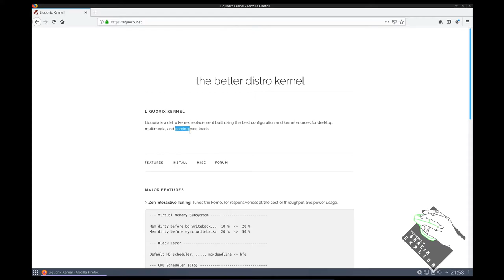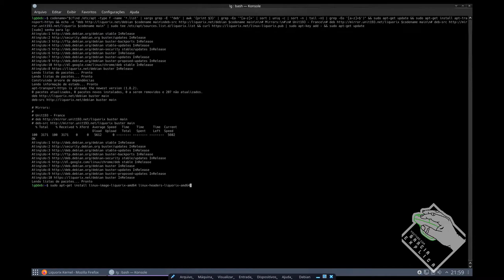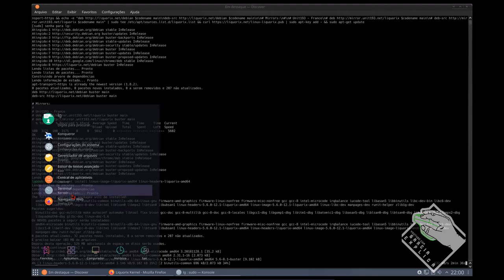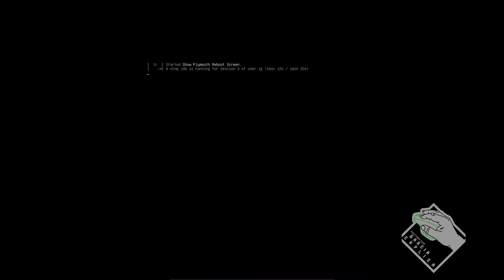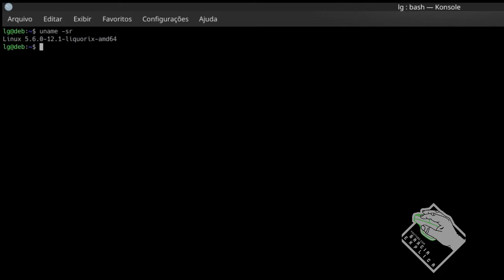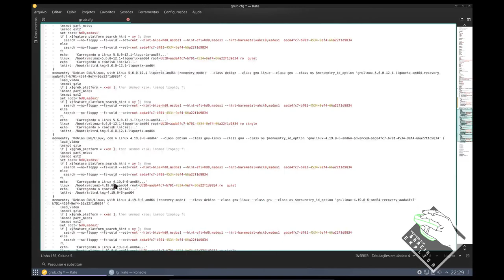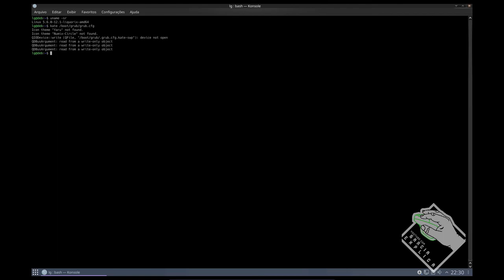Atualizar KERNEL com Liquorix (Debian)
CUIDADO. FAÇA POR SUA CONTA EM RISCO!!!
Neste vídeo demonstro como atualizar o kernel usando o Liquorix. Este é um kernel customizado voltado par jogos. É um procedimento extremamente simples e fácil de se fazer.

Segue Link's

CREDITOS:
Para mais info sobre créditos as músicas: